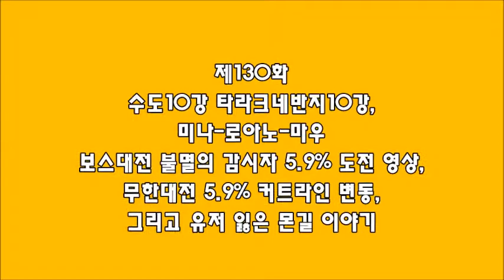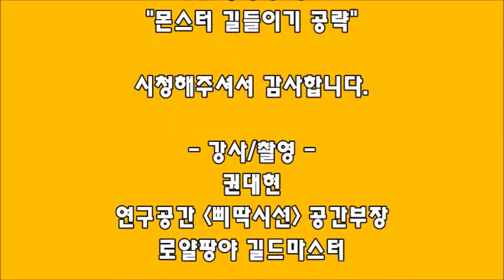[연구공간 삐딱시선] 게임, 몬스터길들이기(몬길) 공략. 제130화: 수도10강 타라크네반지, 미나-로아노-마우 불멸의감시자 5.9%, 무한대전 5.9% 커트라인 변동!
[연구공간 삐딱시선] 게임, 몬스터길들이기(몬길) 공략. 제130화: 수도10강 타라크네반지10강, 미나-로아노-마우 불멸의감시자 5.9% 영상, 무한대전 5.9% 커트라인 변동, 유저 잃은 몬길!

몬스터 길들이기 공략: 몬스터길들이기(몬길), 게임 고수를 향하여.
제130화: 수도10강 타라크네반지10강, 미나-로아노-마우 보스대전 불멸의 감시자 5.9% 도전 영상, 무한대전 5.9% 커트라인 변동, 그리고 유저 잃은 몬길 이야기